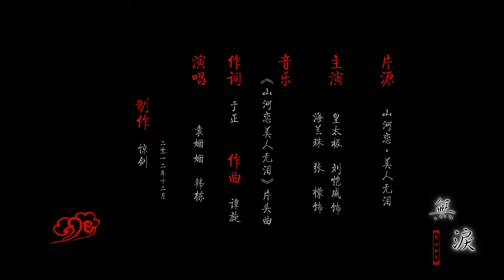[Fanvid] 无泪 - Hawick Lau vs Zhang Meng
cre:tudou